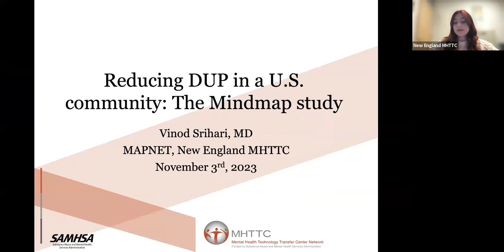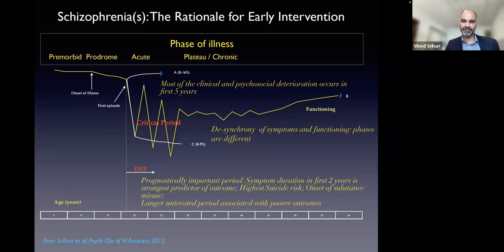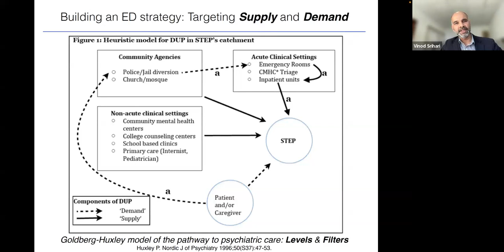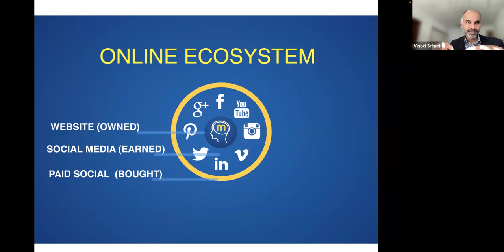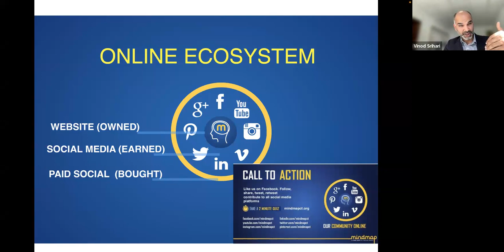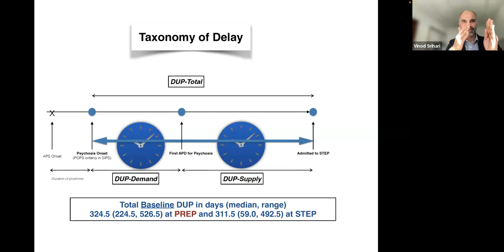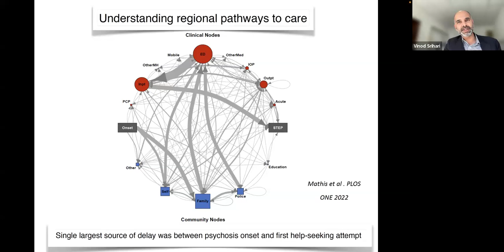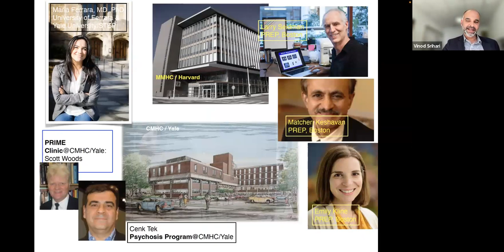Mindmap: a complex intervention to reduce regional Duration of Untreated Psychosis 11/3/23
Prolonged delays from psychosis onset to care (or Duration of Untreated Psychosis-DUP) can imperil the benefits even of evidence-based Coordinated Specialty Care (CSC) clinics. Early detection efforts to shorten DUP are thus a necessary component of modern early intervention  services for schizophrenia. The NIMH-funded Mindmap campaign reported the first successful demonstration of DUP reduction in a U.S. region. Details of the design and implementation of Mindmap were presented with lessons for future early intervention efforts.

Presenter: Vinod Srihari, MD is a staff psychiatrist at the Connecticut Mental Health Center, Professor of Psychiatry at Yale University, and the founding Director of the Program for Specialized Treatment Early in Psychosis (STEP). STEP completed the first U.S. based RCT of specialty team based care for early psychosis and followed this with the first successful replication of the Scandinavian TIPS study of DUP reduction. The Program delivers a care pathway that integrates early detection with CSC and within a population health framework that targets geographically defined populations.